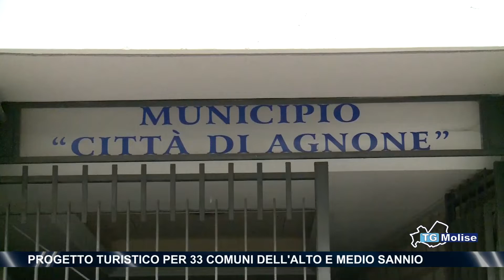Progetto turistico per 33 comuni dell'Alto e Medio Sannio